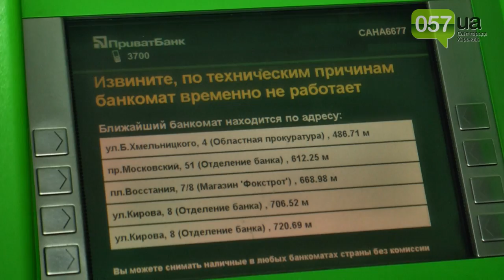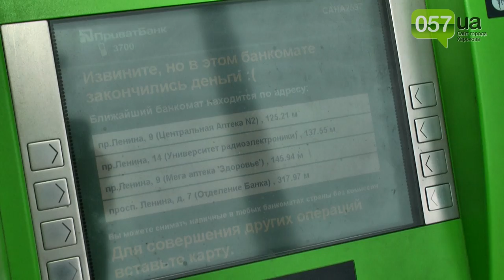Приватбанк вводит ограничение на снятие наличных денег со счета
Теперь в сутки с карты можно снять не более трех тысяч гривен. Такие меры по ограничению суммы были введены из-за паники, которые вот уже несколько дней распространяется среди горожан.

Несмотря на официальные заявление НБУ и Приватбанка в Харькове около банкоматов очереди. Люди боятся, что в ближайшие дни банки заблокируют все счета.

Ажиотаж около банкотоматов образовался в Харькове еще вчера. Люди пытались обнулить свои счета.